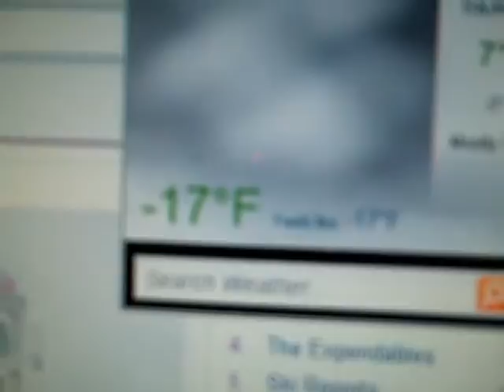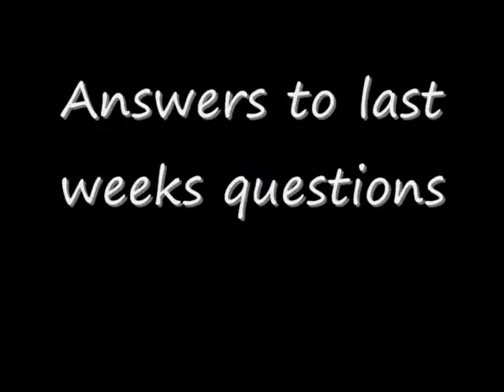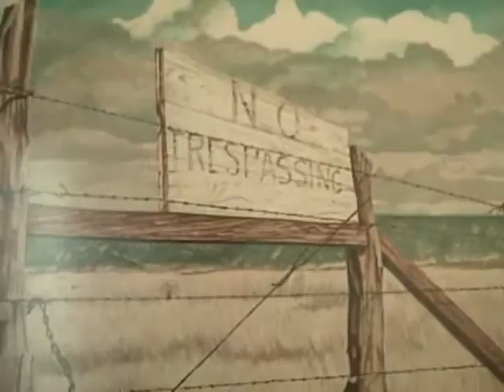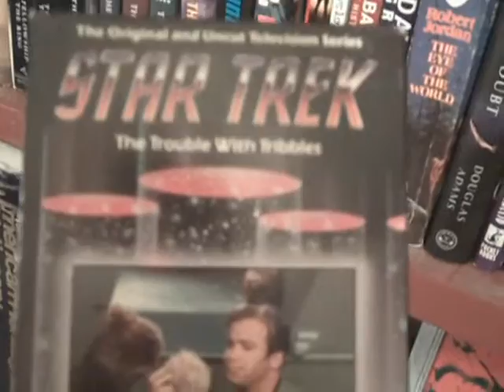Mountain Dew Star Trek (episode 28)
The first real Mountain Dew Thursday of the new year. Watched allot of Star Trek and drank allot of the DEW!!

stay caffeinated!!